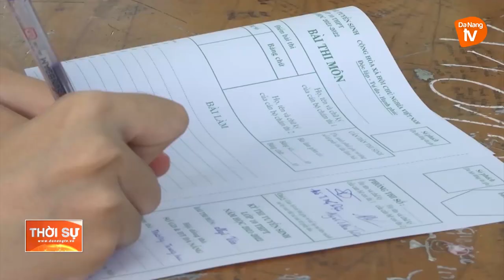HƠN 1 NGÀN THÍ SINH THAM GIA TUYỂN SINH LỚP 10 TRƯỜNG THPT CHUYÊN LÊ QUÝ ĐÔN